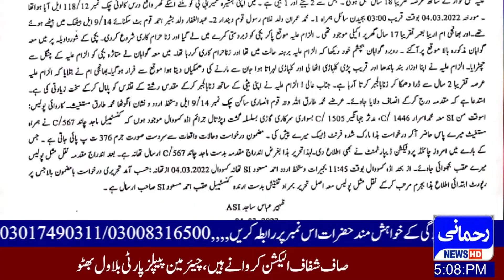17 Saal Kay Bachi Kay Sath Sagy Baap ne ki Jansi Zyadti | Rehmani News HD